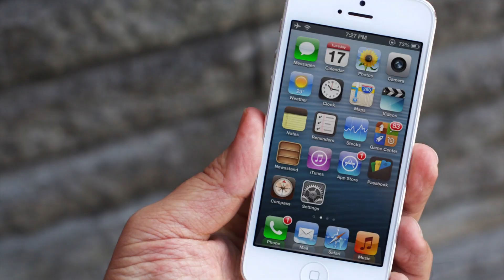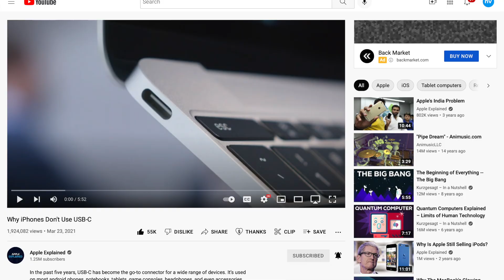How Apple Was Quietly Forced To Adopt USB-C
Over the past few years, Apple has transitioned an increasing number of their products to USB-C. It started with the 12-Inch MacBook in 2015, and since then, the port has been added to most iPads and the rest of the Mac lineup. But something is notably missing, the iPhone. So in today's video, we'll take a look at how Apple was forced to adopt USB-C on all of their products, and in the future, the iPhone.

Today's topics: apple iPhone usb-c